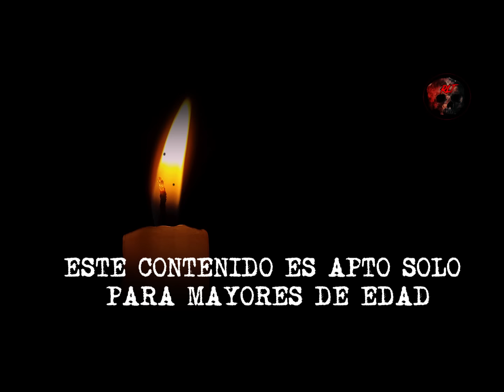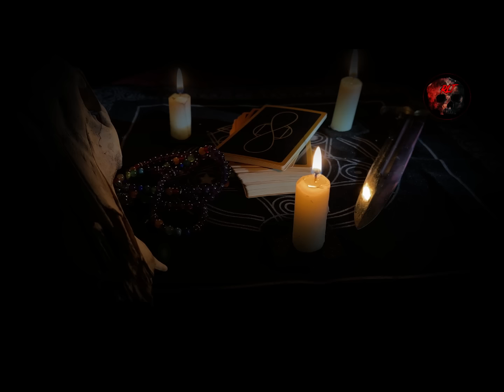LO HICE MI ESPOSO CON BRUJERIA | RELATOS DE BRUJERÍA | RELATOS Y LEYENDAS DE TERROR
ANGELA ES UNA MUJER AMBICIOSA, BUSCARA CON BRUJERÍA CUMPLIR SU SUEÑO DE UNA VIDA FACIL